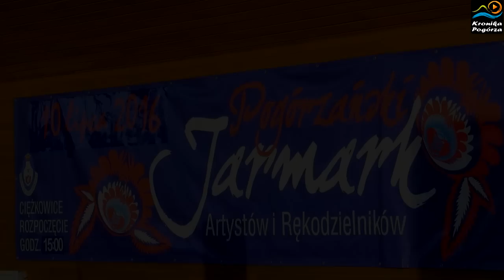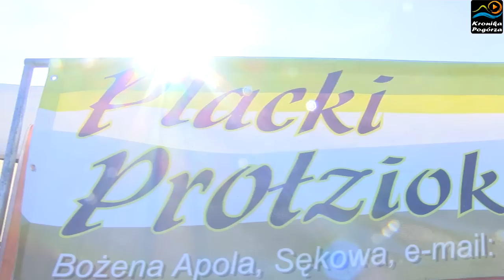XV Jarmark Pogórzański Artystów i Rękodzielników - Ciężkowice 2016